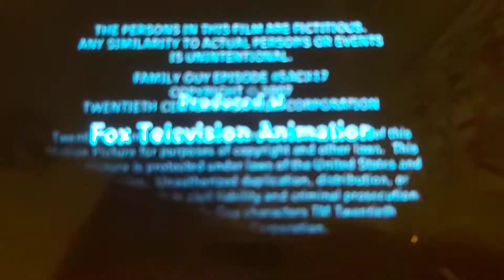WHAT IF Season 6 of Family Guy Was The First Season To Have The ABC Studios logo